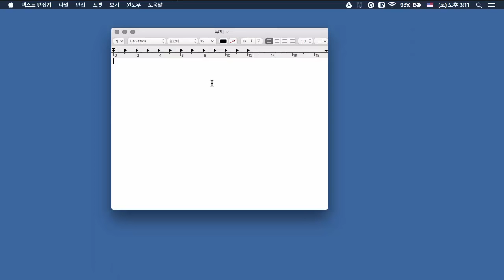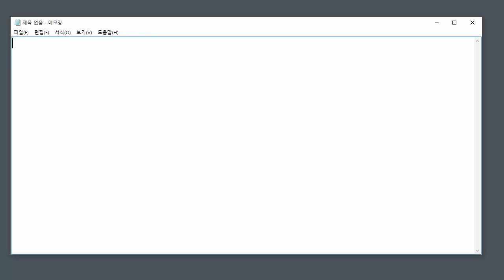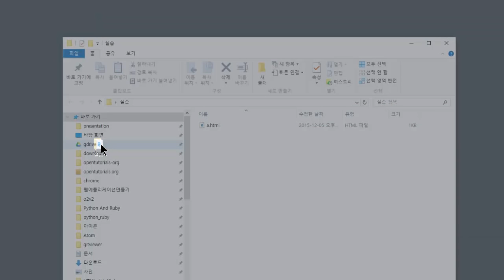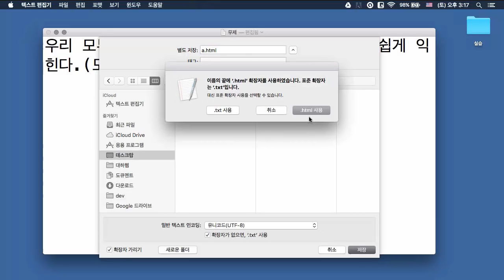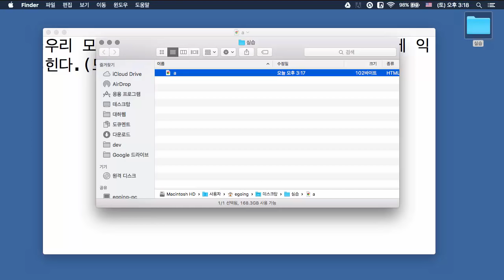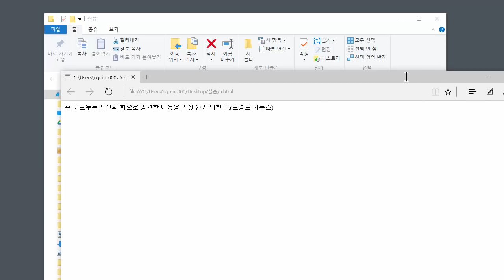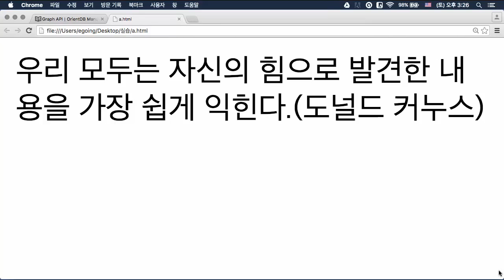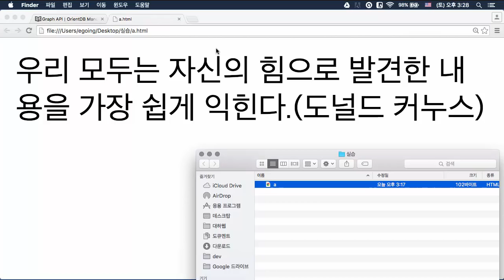HTML - 기본문법 1